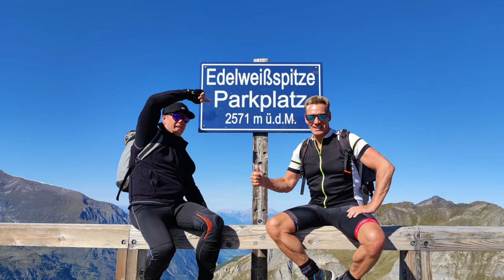Weil wir Brüder sind - Jürgen und Peter Milski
Er ist der "Grosse Bruder" der Nation. Der bekannteste Big Brother und auch 12 Jahre nach Start der ersten Staffel im TV nicht wegzudenken. Und weil das so ist, zeichnet Jürgen Milski aktuell mit seinem Bruder Peter ein neues Fernsehformat auf. Natürlich gibts dazu auch einen Song, und den präsentieren wir Euch heute. "Weil wir Brüder sind" heißt der Party Kracher und enthält viel autobiographisches. "Hat der eine von uns Mist gemacht, hat ihn der andre rausgeboxt" singen Jürgen & Peter Milski in ihrem ersten Duett, und das glaubt man den beiden aufs Wort.

"Und läufts mal aus dem Ruder, hol ich meinen grossen Bruder" - wir hoffen das bei Euch nichts aus dem Ruder läuft und wünschen Euch eine sonnige Woche.